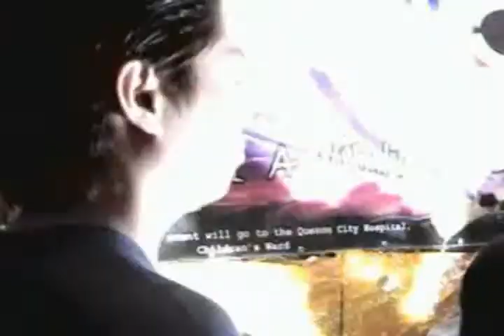These Days - Skynumz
Cover from Bamboo